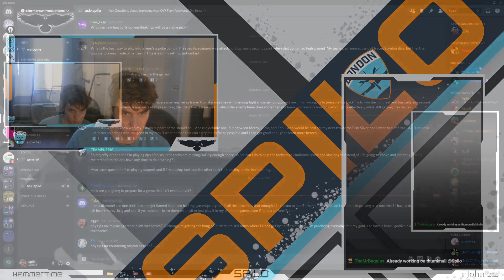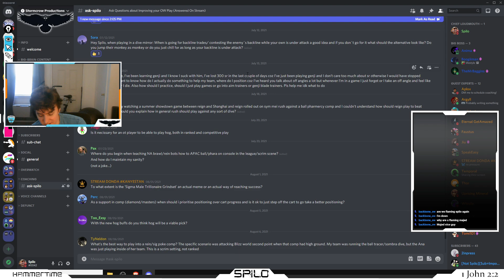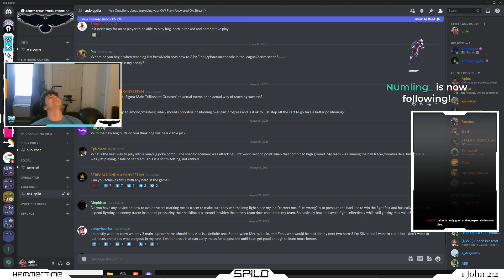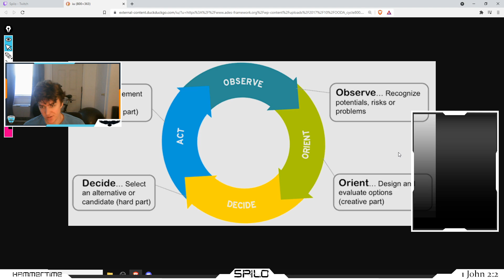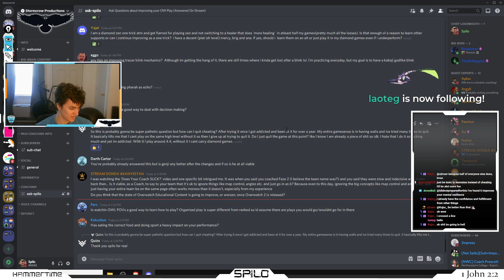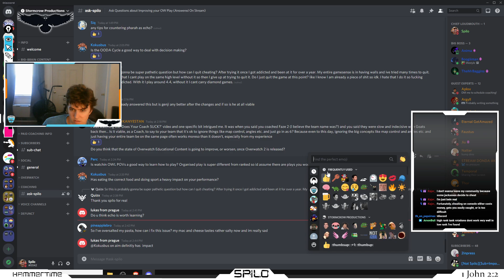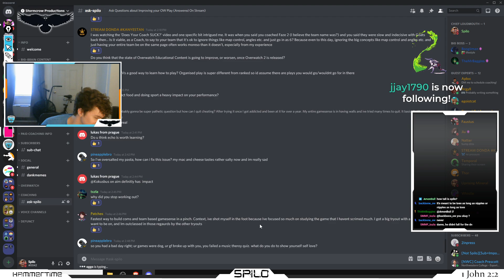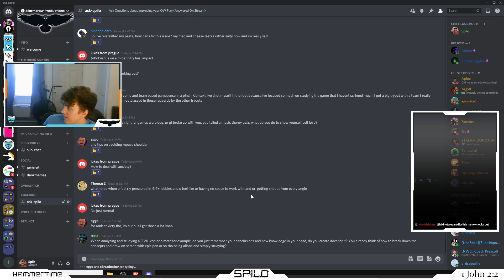Ask Spilo PART 2 [September 4, 2021]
This video series serves the purpose of answering the questions left in the ask-spilo text channel on Spilo's discord live on stream.